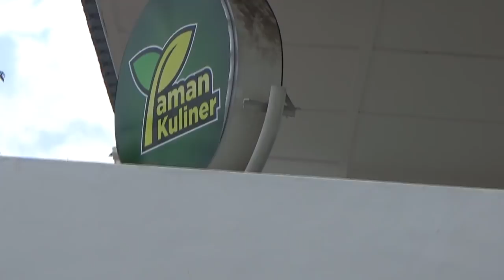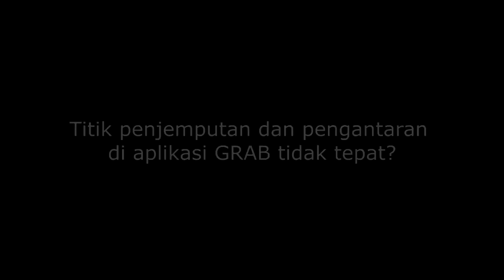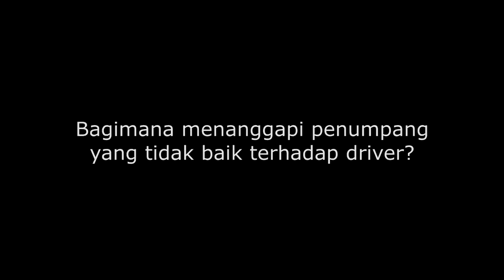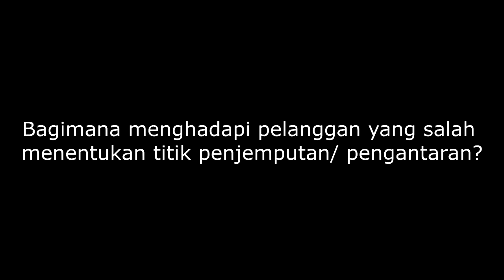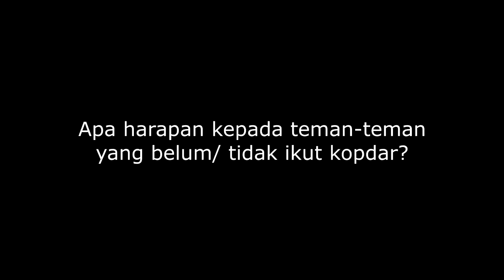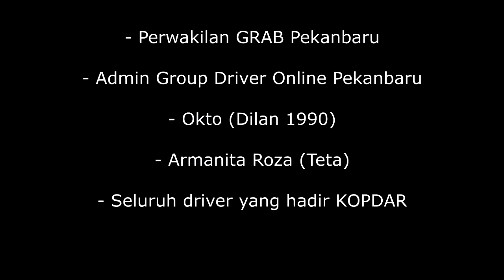Kopdar Driver Online Pekanbaru dan tanya jawab dengan GRAB Pekanbaru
Grab berikan apresiasi kepada para mitra pengemudi berprestasi atas loyalitas dan kinerja yang luar biasa dengan mendekatkan mereka dengan impiannya

Grab, platform aplikasi pemesanan kendaraan dan pembayaran mobile terkemuka di Asia Tenggara, hari ini menggelar “Temu Seru Mitra” di Monumen Serangan Umum 1 Maret sebagai perayaan satu tahun kehadirannya di DIY Yogyakarta. Acara ini merupakan bentuk apresiasi atas kerja keras dan komitmen para mitra pengemudi di Yogyakarta yang telah turut berpartisipasi dalam mendorong pencapaian luar biasa Grab di Tanah Air.

Ridzki Kramadibrata, Managing Director Grab Indonesia mengatakan, “Para mitra pengemudi kamilah yang telah membentuk Grab menjadi penyedia layanan transportasi terpercaya di Indonesia. Kami sangat peduli dalam meningkatkan kehidupan mereka – dengan menjadikan mereka sebagai pengusaha mikro dan mendekatkan mereka dengan hal-hal yang paling bermakna dalam hidupnya. Grab telah berhasil berekspansi ke 104 kota di Indonesia, sehingga mengukuhkan posisinya sebagai platform dengan wilayah layanan terluas dari Aceh hingga Papua. Pencapaian ini berhasil terwujud berkat peran serta Yogyakarta sebagai salah satu dari 104 kota tempat kami beroperasi. Kami berterima kasih atas dukungan dan kerja keras para mitra pengemudi di Yogyakarta yang telah berusaha memberikan pelayanan terbaik kepada pelanggan dan menjunjung tinggi standar keselamatan Grab.”

Sebagai bagian dari komitmennya untuk meningkatkan kualitas hidup para mitra pengemudi dan keluarganya dan pengakuan atas kontribusi mereka kepada perusahaan, Grab mengaungerahkan penghargaan kepada 64 mitra pengemudi GrabCar dan GrabBike terbaik di wilayah Yogyakarta. Termasuk dalam penghargaan tersebut adalah hadiah berupa uang tunai, voucher belanja, hotel, dan tempat wisata. Selain mitra pengemudi berprestasi, mitra pengemudi yang telah menyelesaikan 20 perjalanan pada 11-17 Desember 2017 akan memperoleh satu kupon undian untuk memenangkan hadiah utama berupa satu unit motor.

“Kami percaya bahwa mengedepankan taraf hidup para mitra pengemudi akan mendorong mereka untuk memberikan layanan terbaik bagi para penumpang Grab.” tambah Ridzki.

“Temu Seru Mitra” merupakan serangkaian acara hiburan yang dipersembahkan untuk 2.000 mitra pengemudi dan keluarganya, serta masyarakat umum di Yogyakarta. Dalam acara ini, para pengunjung dapat menikmati bazaar yang menjual makanan & minuman, kerajinan tangan, hingga suku cadang dengan potongan harga khusus, diiringi dengan pertunjukan musik. Selain aneka hiburan, Grab juga bekerja sama dengan Palang Merah Indonesia setempat dalam kegiatan donor darah guna membantu mereka yang membutuhkan.

Untuk menjalin kemitraan yang lebih bermakna dan meningkatkan solidaritas, Grab senantiasa mengadakan berbagai kegiatan dengan para mitra pengemudinya.

Saat ini, Grab menyediakan layanan GrabCar, GrabBike dan GrabTaxi untuk menjawab kebutuhan masyarakat Yogyakarta akan layanan transportasi yang aman, nyaman, dan juga terjangkau. Layanan Grab dapat dinikmati di seluruh kabupaten Daerah Istimewa Yogyakarta, Solo Raya (Klaten, Solo, Sukoharjo, Boyolali, Karanganyar dan Sragen), dan Kedu Raya (Magelang, Purworejo) serta akan segera hadir melayani pengguna di Kebumen, Wonosobo dan Temanggung.

Lebih dari sekedar layanan transportasi, Grab hadir untuk memberikan makna dari setiap perjalanan yang dilalui dan mendekatkan para pengguna dengan berbagai hal atau momen istimewa, serta orang-orang yang penting dalam hidupnya seperti sahabat dan yang terkasih, atau bahkan impian mereka.

Tentang Grab

Grab merupakan layanan transportasi on-demand dan pembayaran mobile terdepan di Asia Tenggara. Kami menjawab sejumlah tantangan transportasi yang krusial dan mewujudkan kebebasan transportasi bagi 620 juta orang di Asia Tenggara. Produk utama Grab mencakup solusi berkendara bagi pengemudi maupun penumpang yang menekankan pada kenyamanan, keselamatan dan kepastian, termasuk platform pembayaran mobile, GrabPay, yang meningkatkan akses terhadap solusi pembayaran mobile bagi jutaan mitra pengemudi dan penumpang di seluruh Asia Tenggara dan memperdalam inklusi keuangan di wilayah tersebut. Di Indonesia, jaringan agen Grab membantu masyarakat yang tidak memiliki dan memiliki akses terbatas terhadap layanan perbankan untuk memanfaatkan platform GrabPay untuk ambil bagian dalam revolusi digital. Saat ini Grab memberikan layanan di Singapura, Indonesia, Filipina, Malaysia, Thailand, Vietnam dan Myanmar